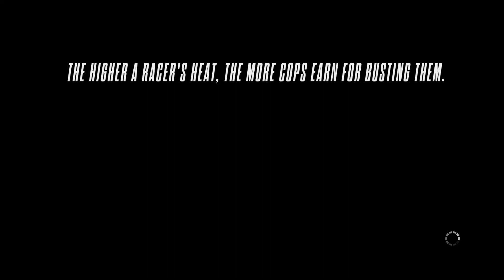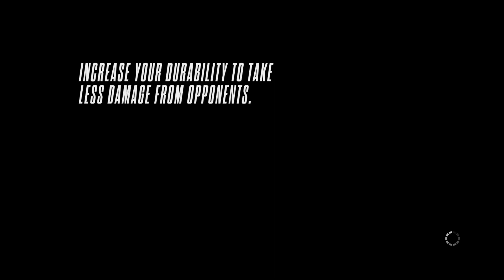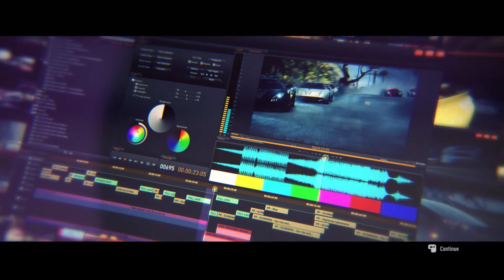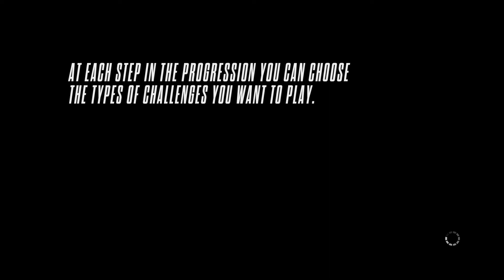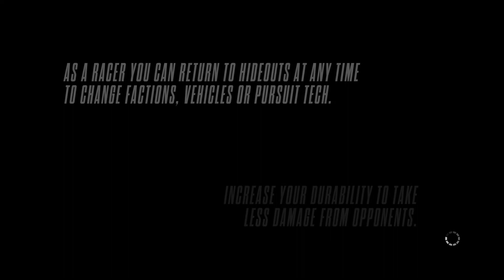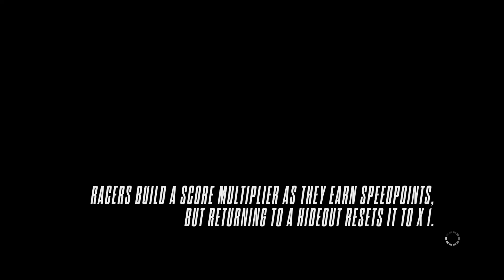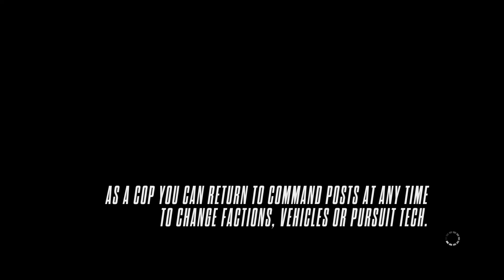Need For Speed: Rivals Gameplay part 8